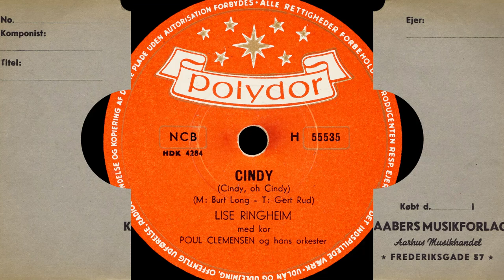Cindy - Lise Ringheim - Poul Clemesen og hans orkester - 1957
Cindy - (Cindy, oh Cindy)
Lise Ringheim med kor, og Poul Clemesen og hans orkester.
Written by - Burt Long - Gert Rud
Polydor - H 55535
Shellac, 10", Single
Denmark
Released - Cirka 1957